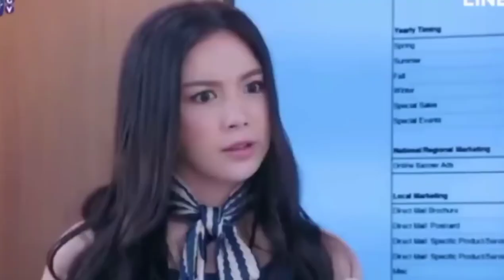Korean Mix Hindi Songs 💗 Korean Drama 💗 Korean Love Story 💗 Chinese Love Story Song 💗 Kdrama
Title: Oh My Boss